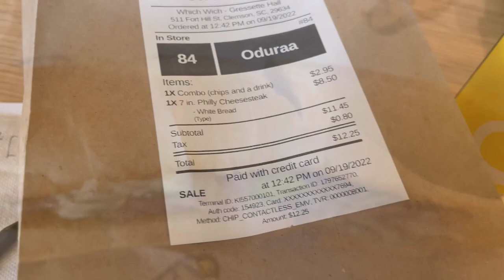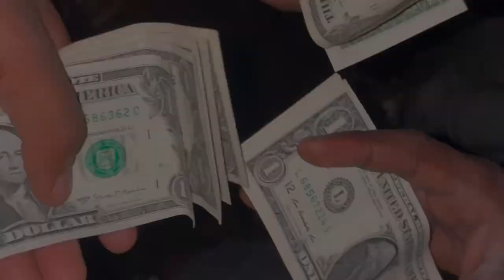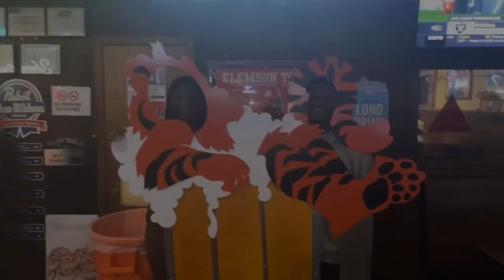VLOG:A day in my life|Going to the CLUB for the FIRST time!||Oduraa Quartey